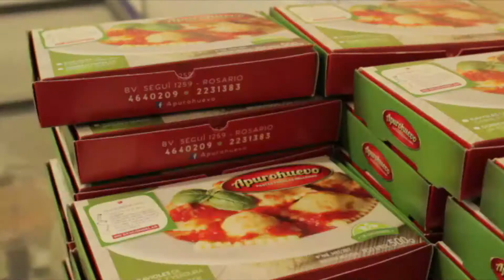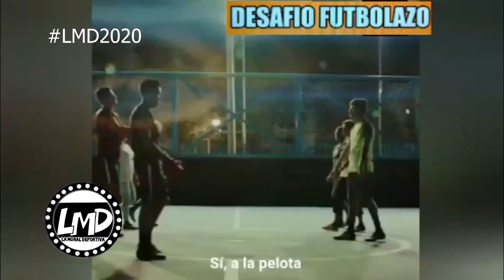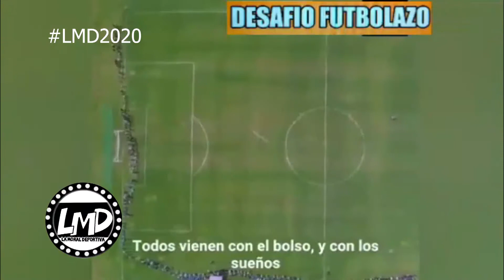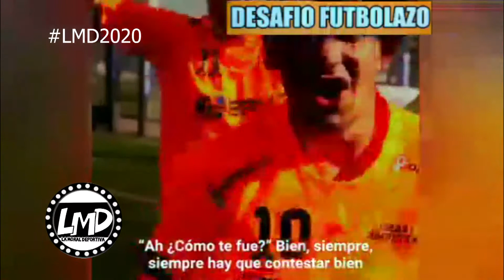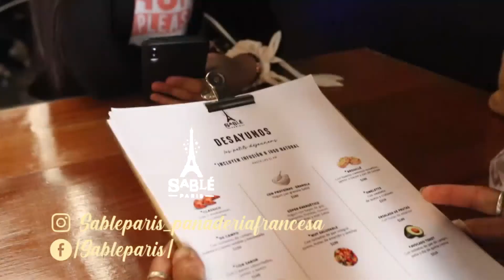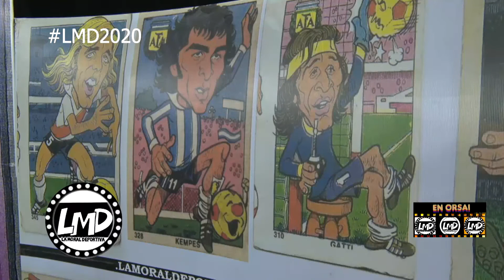LA MORAL DEPORTIVA capitulo 6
TEMPORADA 2020
CONDUCCION : MARCELO MARTINO